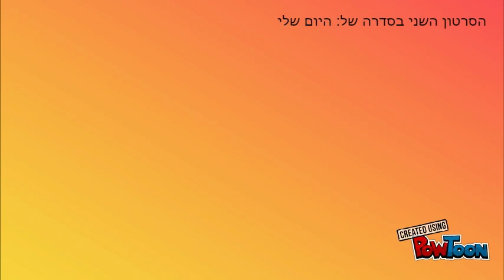אושר יונסי היום שלי 2